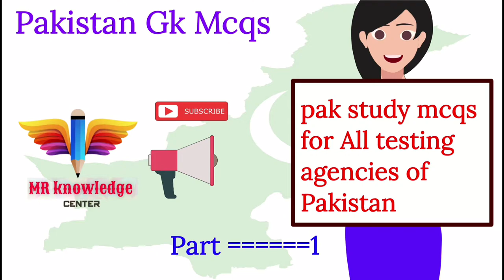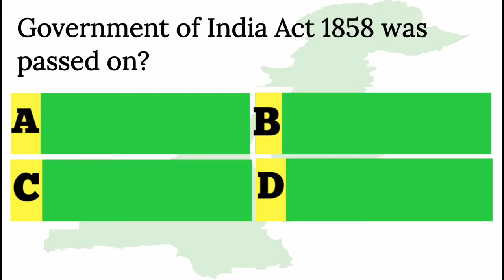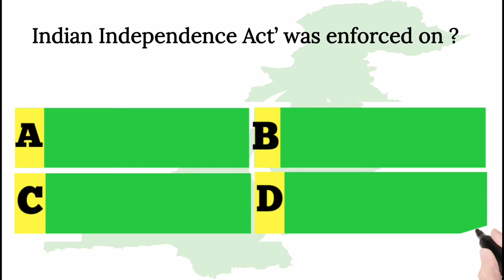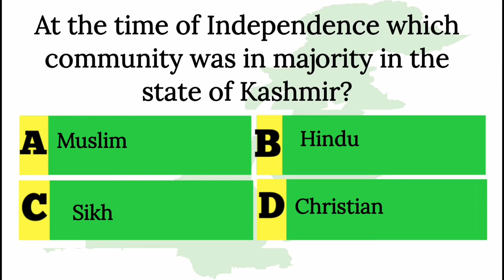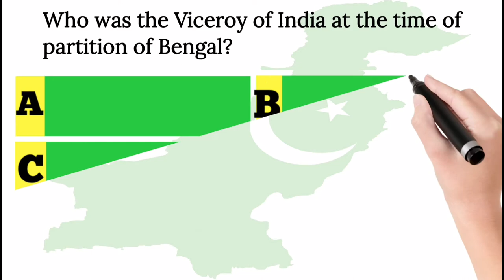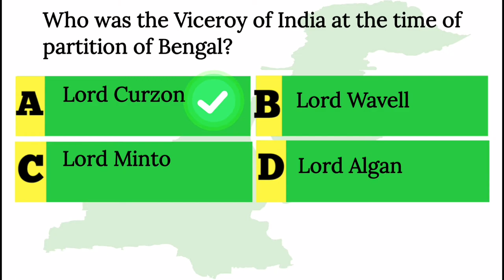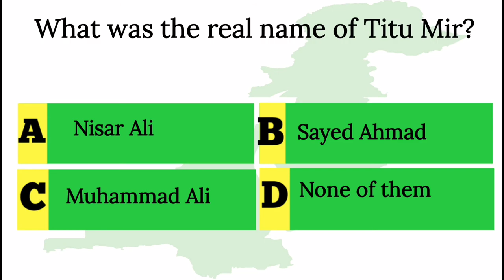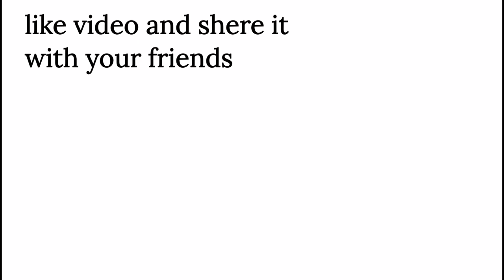Top 100 Most Repeated Pakistan StudiesMcqs | FPSC NTS PPSC ETEA Etc pak study gk | pak study mcqs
In this video we’ll walk you through:

Pakistan General Knowledge mcqs  pak Study General mcqs related to Pakistan.

The ‘Kashaf-ul-Mahjub’ was written by?
A. Hazrat Data Gunj Buksh (R.A)
B. Maulana Altaf Hussain Hali
C. Maulana Shibli Nomani
D. Maulana Zakaullah

Who Reviewed the famous book “The Indian Musalmans” in 1872?
A. Sir Syed Ahmed Khan
B. Sir William Wilson Hunter
C. M Delwar Hussain
D. John King Fairbank

Government of India Act 1858 was passed on?
A. 2nd August 1858
B. 18th July 1858
C. 24th October 1858
D. 3rd June 1858

The book, “Khutbat e Ahmadia’ is written by?
A. Dr. Safdar Mahmood
B. Abdul Haleem Sharar
C. Sir Syed Amir Ali
D. Sir Syed Ahmad Khan

Indian Independence Act’ was enforced on ?
A. 13th August 1947
B. 14th August 1947
C. 15th August 1947
D. 16th August 1947

Allama Muhammad Iqbal delivered his famous Allahabad Address in?
A. 1929
B. 1930
C. 1931
D. 1932

At the time of Independence which community was in majority in the state of Kashmir?
A. Muslim
B. Hindu
C. Sikh
D. Christian

Which state was attacked by India on 11th September 1948?
A. State of Hyderabad Daccan
B. State of Jammu and Kashmir
C. State of Manavadar
D. State of Junagarh

In which year the Kashmiris started their freedom movement against Dogra rule before the partition of the sub-continent?

A. 1940
B. 1930
C. 1920
D. 1928

In which of the following cities Indian National Congress was found?
A. Delhi
B. Bombay
C. Kanpur
D. Allahabad

In which of the following cities All India Muslim League was found?
A. Delhi
B. Lahore
C. Dhaka
D. Allahabad

Who was the Viceroy of India at the time of partition of Bengal?
A. Lord Curzon
B. Lord Wavell
C. Lord Minto
D. Lord Algan

Who was the first President of All India Muslim League?
A. Sir Agha Khan
B. Nawab Waqar ul Mulk
C. Nawab Saleem ullah Khan

In which year Ali Garh Trusteeship bill was passed?
A. 1886
B. 1887
C. 1888
D. 1889

In which year Syed Jamal-u-din Afghani died?
A. 1895
B. 1896
C. 1897
D. 1898

What was the real name of Titu Mir?
A. Nisar Ali
B. Sayed Ahmad
C. Muhammad Ali

Which pass connects Pakistan with Afghanistan?
A. Khunjerab Pass
B. Khyber Pass
C. Tochi Pass
D. Gomal Pass

The highest peak of Salt Range is?
A. Nanga Parbat
B. Skaser
C. Malka Parbat
D. Everest

Which mountain range is located in Sindh Province?
A. Himalaya
B. Karakoram Range
C. Kirthar Range
D. Salt Range

Our channel is about most important mcqs We cover lots of cool stuff such as pak study' gk' urdu study' english mcqs ' current affairs of pakistan' current affairs of worlds   and Short Answer over perpouse is students learn at home from youtube we hope you like our containt
Most repeated mcqs with quize and explainetion
Syllebus of css
Syllebus for online study and preparetion of exams
Most repeated mcqs for Css exame
Most repeated mcqs for pms exame
Most repeated mcqs for pak navy exams
Most repeated mcqs for pak army exames
How to attempt mcqs in nts test
How to attempt mcqs in fpsc test
How to attempt mcqs in ppsc test
How to attempt mcqs in spsc test
How to attempt mcqs in css test
How to attempt mcqs in pms test
How to preparation of css exame online
How to preparation of nts exames online
How to preparation BA,Bsc, And MA,MSC exames online
How to get 80% markes in css nts ppsc spsc pms test
Online test preparation
Online study at home
Online test gk
Past paper of nts exames with solved
Past paper of fpcs exames with solved
Past paper of ppsc exames with solved
Past paper of spsc exames with solved
Past paper of Pms test with solved
Past paper of lat test with solved
Islamic mcqs in urdu
Scince mcqs in urdu

Top 100 MCQs Pakistan | pakistan study mcqs with answers | ppsc mcqs nts mcqs css ppsc past papers

100 Most Repeated Pak Studies Mcgs In اردو ( Pakistan Study Mcgs NTSPTS OTS Part 1

Top 100 Most Repeated Pakistan Studies
Mcqs | FPSC NTS PPSC ETEA Etc

Mcqs about pak study | Mcqs gk | pakistan most importaint mcqs